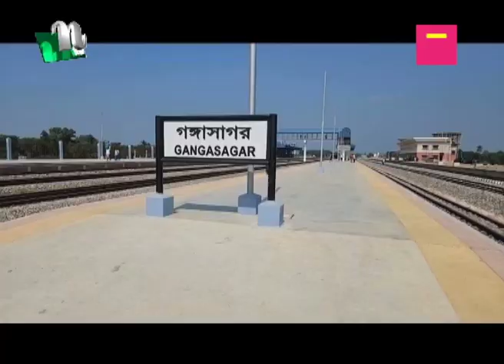১ নভেম্বর আখাউড়া-আগরতলা রেলপথ উদ্বোধনের সম্ভাবনা | NTV News